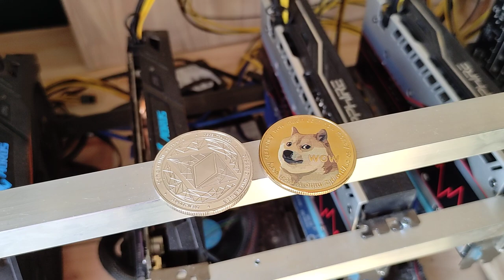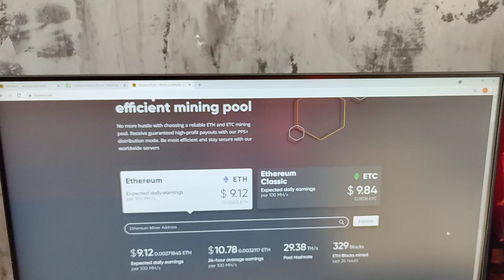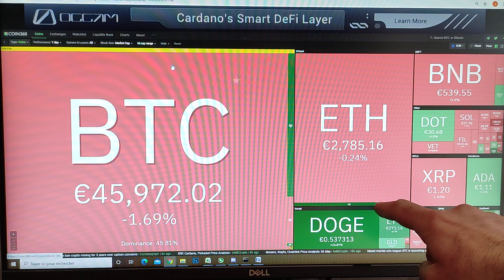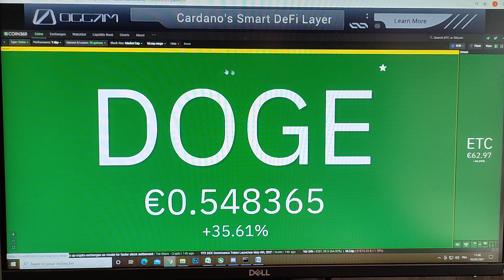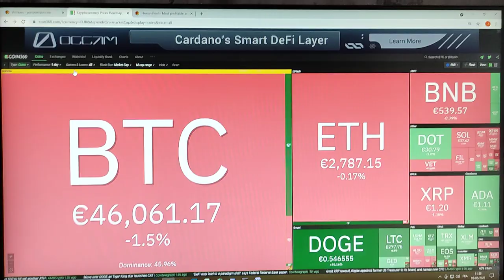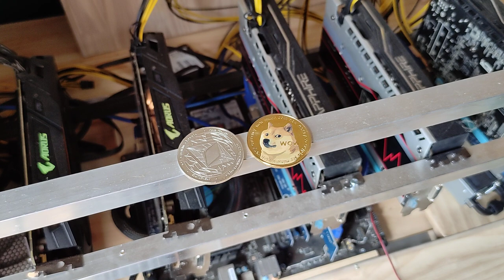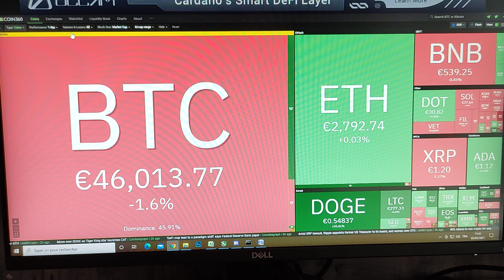"To the Moon" l'Ethereum Classic et le DogeCoin prennent plus de 40 %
Bonjour  tous,

Incroyable, sorti de nul part l'Ethereum Classic se permets de prendre +45 % le 05/05/2021.

Dans cette vidéo, à défaut de vous expliquer pourquoi cela arrive je vous présente le site Coin360 qui permets de visualiser la taille de capitalisation des crypto et les looser et gainer sur une période donnée.

Je vous mets encore en garde contre le phénomène FOMO "Fear Of Missing Out" qui peut se traduire par "la peur de manquer le train" et qui conduit à des comportements irrationnels.

Faite bien attention on est dans un vrai Far Ouest et tous les coups sont permis. Jamais je n'aurai misé un kopeck que l'Ether Classic allait décoller comme il le fait aujourd'hui, il n'y a pas de véritable raison à cela.

Concernant le Dogecoin les listings chez Gemini et Nicehash jouent un rôle, mais de là à prendre autant. on est vraiment dans l'irrationnel.

Bref on est dans une Bulle, profitons en nous les mineurs mais n'oublier pas de sécuriser vos gains car. les choses changent tellement vite sur les Crypto